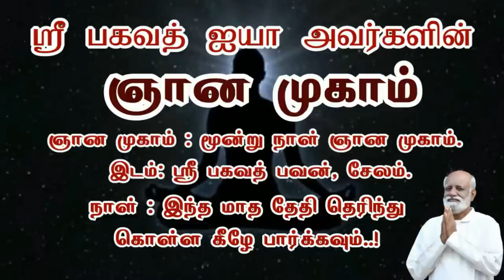முடியாததையும் முடித்துக் காட்டும் வல்லமை இதற்கு உண்டு அதை சரியாக பயன்படுத்துங்கள் Sri Bagavath ஐயா